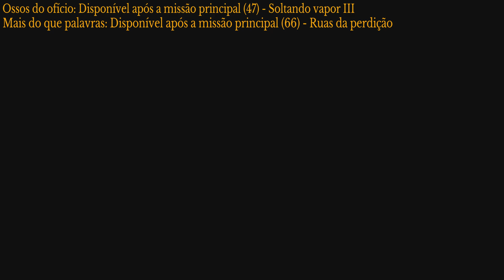Final Fantasy 16 Todas as Curiosidades (Troféu Pela Horda)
Final Fantasy 16 guia completo de como conseguir todas as curiosidades para o troféu " Pela Horda".

(0:00) O Juramento e Echarpe dos Guardiões [1 e 2]
(1:19) Arreio da Ambrosia [3]
(2:10) Maçãs de Marcelle [4]
(2:55) Cálice do Cid [5]
(3:55) Incensorio Continental [6]
(4:38) Placa do Enforcado [7]
(5:25) Placa do Repousa da Marta [8]
(6:16) Placa das Caravanas Carmim [9]
(7:57) Espada de Treino Chamuscada [10]
(9:05) Gorro de Acadêmica [11]
(9:46) Placa do véu [12]
(10:45) Pena de Stolas [13]
(11:28) Hidromel de Inverno [14]
(12:41) Elmo de Batalha Enferrujado [15]
(13:47) Grinalda de Margaridas da Neve [16]
(14:57) Pacto da Tríade [17]
(16:07) Baú Medicinal [18]
(17:08) Miniatura de Aeronave [19]
(18:26) Placa do Beijo da Urza [20]
(19:21) Emblema dos Imortais [21]
(20:15) Cronolito Fênix
(21:06) Cronolito Ramuh
(21:36) Cronolito Bahamut
(22:21) Cronolito Titã
(22:54) Cronolito Garuda
(23:43) Cronolito Shiva
(24:15) Cronolito Odin
(24:45) Círculo de Malius [22]